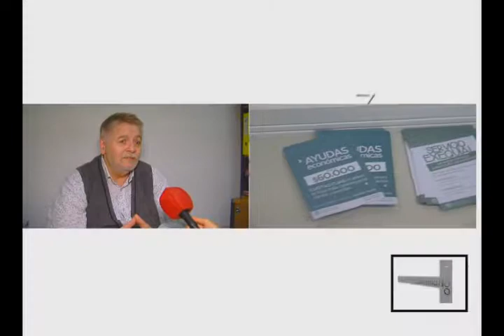ASOC MUTUAL NOVEDADES PARA TODOS EN MAR DEL PLATA